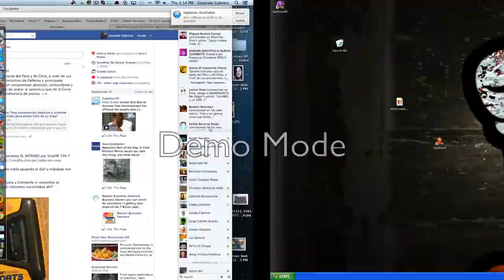Crashing room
You can watch this Newbie saying good buy before he or she crashed the room , saying,''Im gonna play Yu go oh ''
please help us find this guy, because he might have other account